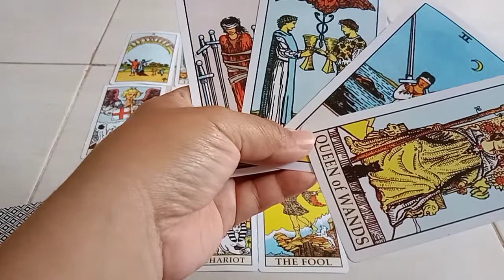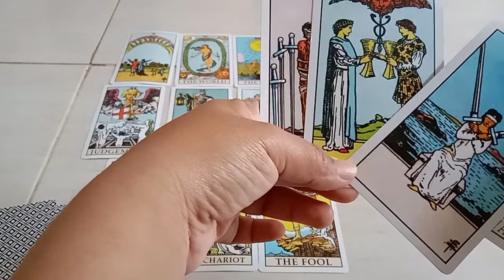Libra : Pesan jodoh sejati kamu